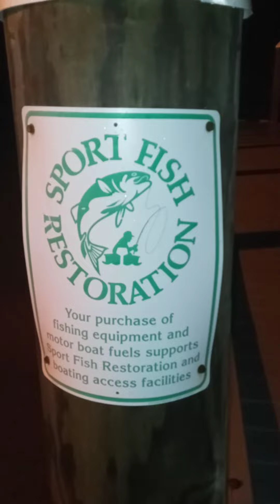June 4, 2021